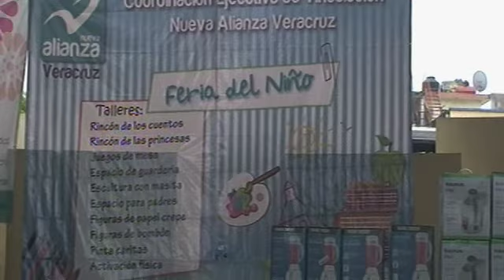Realizan feria de la Mujer y del Niño con gran éxito